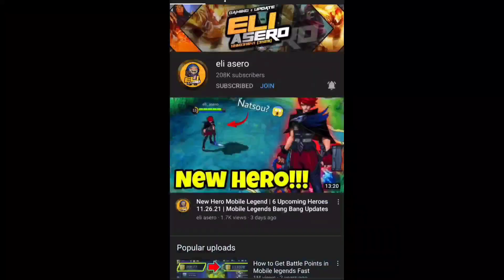Fanny Blade Of Kibou Gameplay Review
Want More Gameplays?
Check My Facebook Page.
I do upload daily gameplay.

tags,